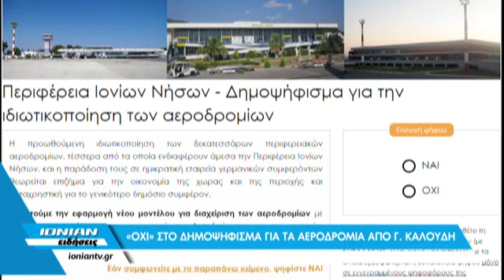Δείτε στο δελτίο ειδήσεων - Τετάρτη 16 Δεκεμβρίου 2015